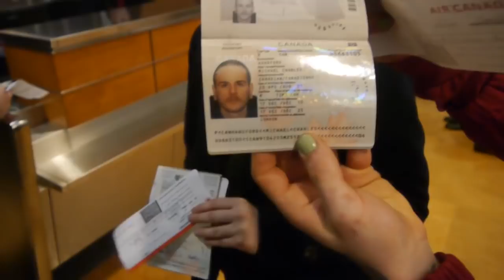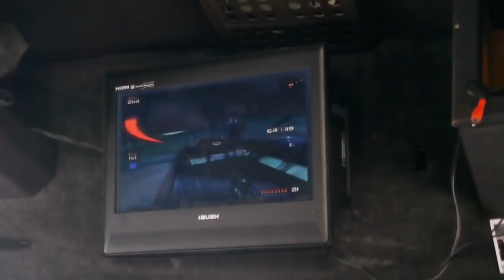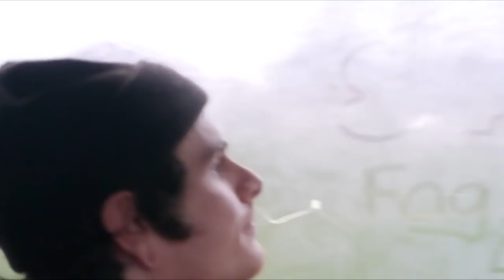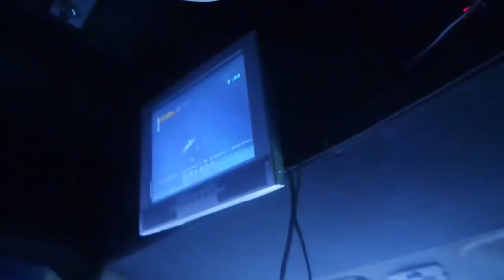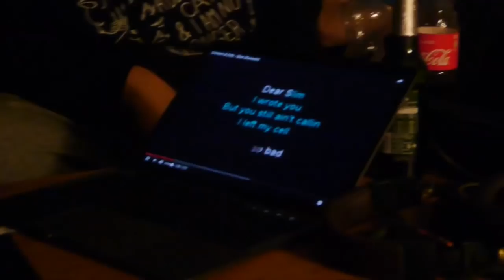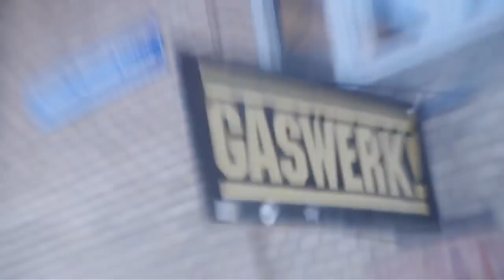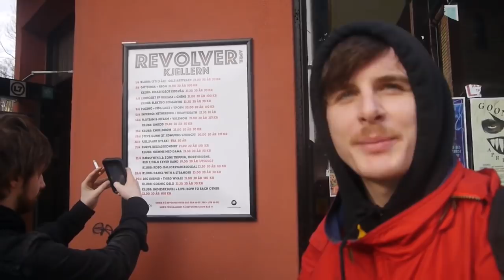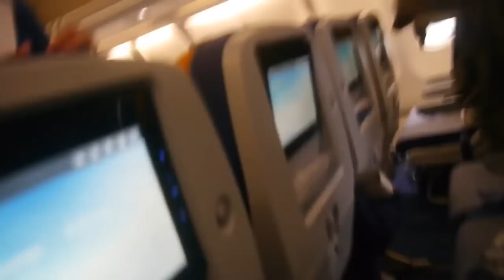fog lake - european tour documentary (w/foxing)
a full length verite style documentary about me and my bandmate's tour short off the release of "dragonchaser" supporting foxing in april/may of 2017. features interviews, live clips, foxing performances but mostly just us fucking around. thanks for watching, especially if you manage to get through it all.